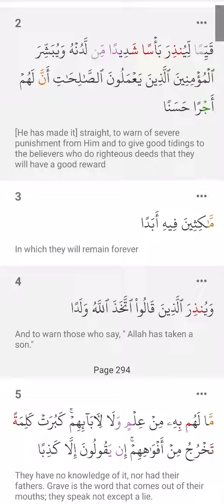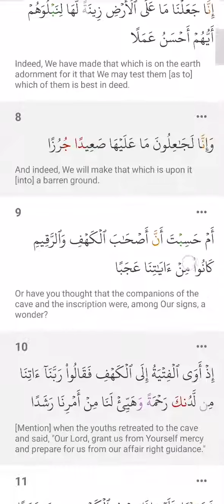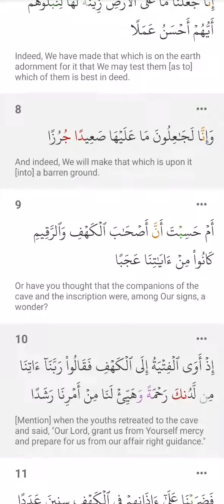If you see him, recite this on him!! Read the video description for more.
Iddrisu Mohammed Madugu recites The First ten verses of Sura Kahf in a way that'll facilitate easy learning for those who want to gain it's tremendous benefits.

Virtues of Surah Al Kahf

Abu-Darda’ (radiyallahu anhu) reported: The Messenger of Allah (salallahu alayhi wasallam) said: “Whoever commits to memory the first ten Ayat of the Surat Al-Kahf, will be protected from (the trial of) Ad-Dajjal (Antichrist).”  [Muslim]

In another narration, the Messenger of Allah (salallahu alayhi wasallam) said: “(Whoever commits to memory) the last ten Ayat of Surat Al-Kahf, he will be protected from (the trial of) Ad-Dajjal (Antichrist).”

Ad-Dajjal will appear sometime before Yaum-ul-Qiyamah. Allah, the Almighty will give him some supernatural powers the manifestation of which will shake the faith of many people. For this reason, this will be a serious trial. All Prophets (alayihimus-sallam) warned their people against him. Our Prophet (salallahu alayhi wasallam) also warned us against him and ordered us to guard ourselves from it and strictly advised us to seek Refuge of Allah against it.

It was narrated that Ibn ‘Umar (radiyallahu anhuma) said: “The Messenger of Allah (salallahu alayhi wasallam) said: ‘Whoever reads Surat al-Kahf on the day of Jumu’ah (Friday), a light will shine for him from beneath his feet to the clouds of the sky, which will shine for him on the Day of Resurrection, and he will be forgiven (his sins) between the two Fridays.’”
[Al-Mundhiri said, this   was narrated by Abu Bakr ibn Mardawayh in his Tafseer, with an isnaad with which there was nothing wrong]

From Abu Sa’eed al-Khudri (radiyallahu anh), who said: “Whoever reads Surat al-Kahf on the night of Jumu’ah (Friday), will have a light that will stretch between him and the Ancient House (the Ka’bah).”  [Narrated by al-Daarimi]

“Whoever reads Surat al-Kahf on the day of Jumu’ah (Friday), will have a light that will shine from him from one Friday to the next.”  [Narrated by al-Haakim al-Bayhaqi].

The surah may be read during the night or the day of Jumu’ah. The night of Jumu’ah starts from sunset on Thursday, and the day of Jumu’ah ends at sunset. Therefore the time for reading this surah extends from sunset on Thursday to sunset on Friday.

It is recommended to recite Surat al-Kahf completely the night before Friday, and it is also recommended to do so Friday itself, before Maghrib time. Ibn Abidin said, And it is best to do so early on Friday, in order to  avoid forgetting.  [Ibn Abidin, Radd al-Muhtar, Bab al-Jumu`ah]
 Source – Ummah.co